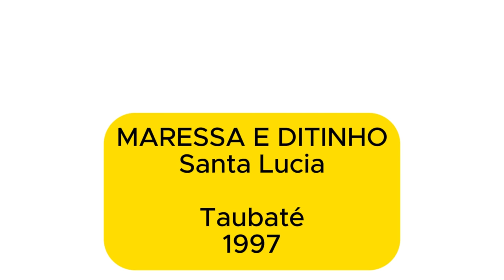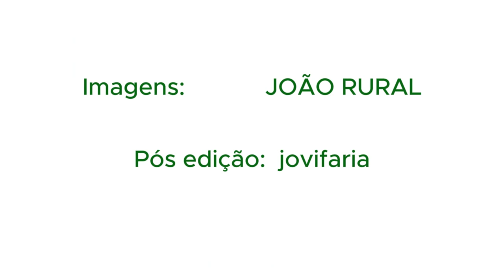MALESSA E DITINHO - Santa Lucia 1997